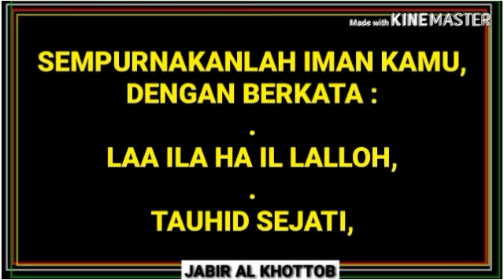HARGA MATI YANG SATU INI BISA MASUK NERAKA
DURASI FILM 1 MENIT,
BAGAIMANA KOMENTAR ANDA...?
Berkata harga mati
Bolehkah...
Kapan di larang
Inilah penjelasannya...